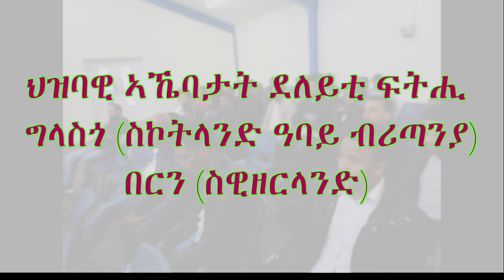ATV: ህዝባዊ ኣኼባታት ደለይቲ ፍትሒ - ግላስጎ (ስኮትላንድ - ዓባይ ብሪጣንያ) - በርን (ስዊዘርላንድ)